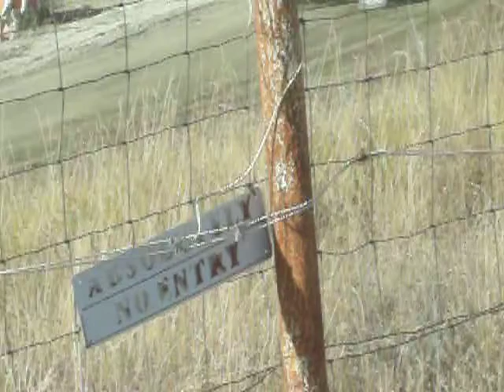Northport Raceway Modified Main Event Part 2 Sept 2nd 2012